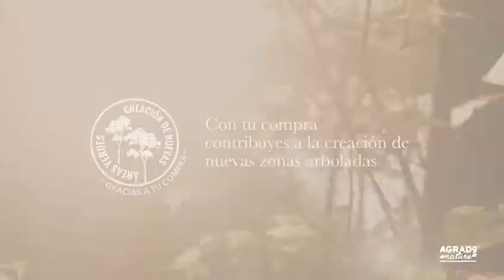Nature Serum Pro Nutrición de Agrado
Serum Pro Nutrición que nutre y repara el cabello, sellando las puntas abiertas y dañadas, combate el encrespamiento y llena el cabello de brillo.
Con ingredientes botánicos de origen vegetal, Extracto de Arroz y Extracto de Quinoa, suaviza, acondiciona, hidrata y nutre el cabello.